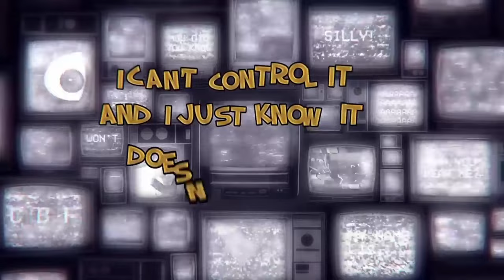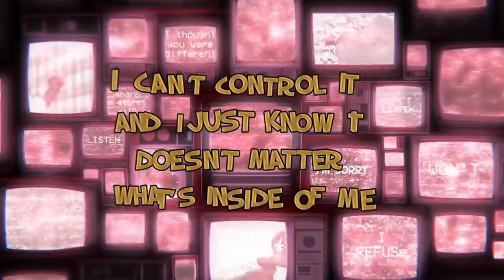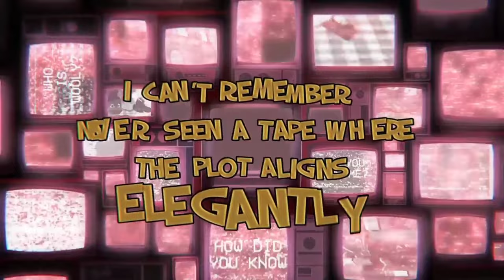Don't Listen but Amanda is replaced with Wooly (most viewed video)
Don't listen by @Jakeneutron
Edit by @Justin_bricksman11